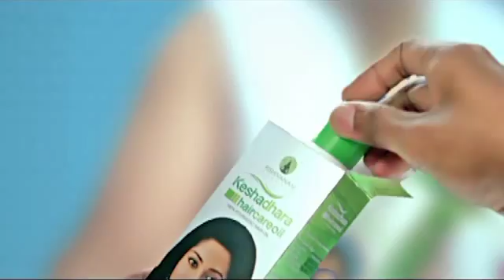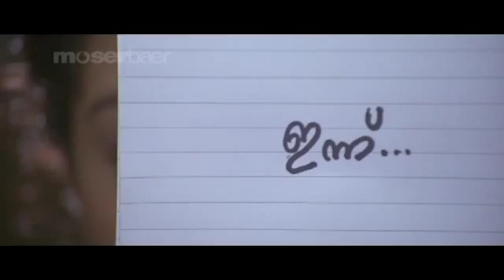SHOWREEL 01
Show Reel of Director Chidambara Palaniappan L